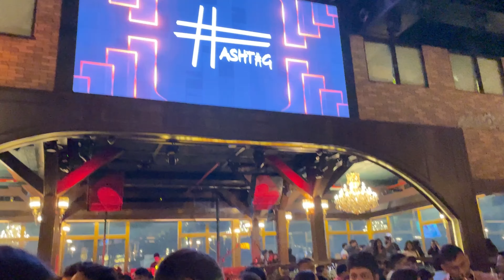Big4 Year End Party🥂💻💃🏻 | A day in life of Chartered Accountant